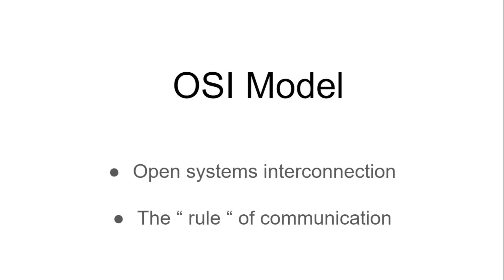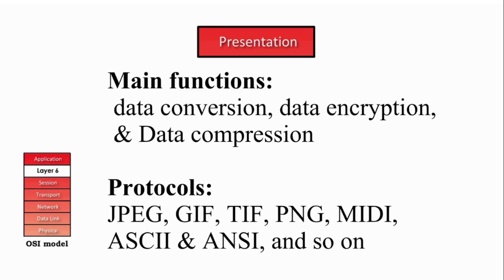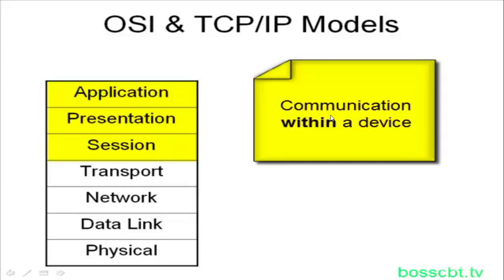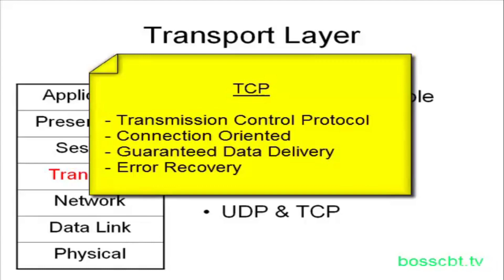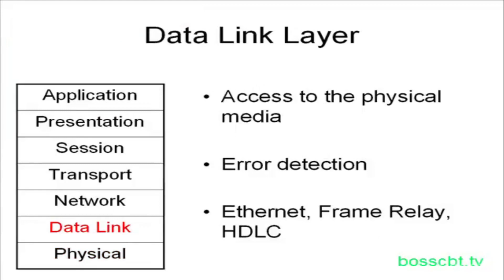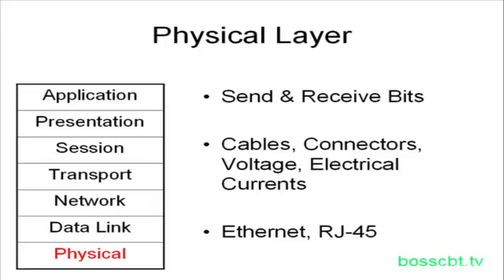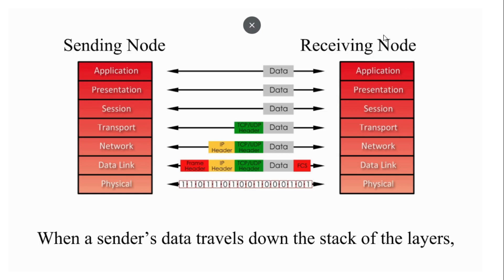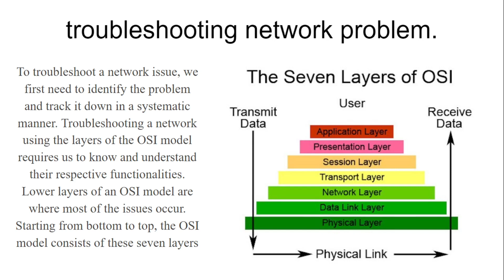The OSI model explained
▶Title:  The OSI model explained

👉*description*👈

Good luck ! 😊

▶I apologize to the copyright owner for this video, For video retrieval distribute, If you do not like to upload our video, please Comment Or Message I will immediately cancel, Please be sympathetic.